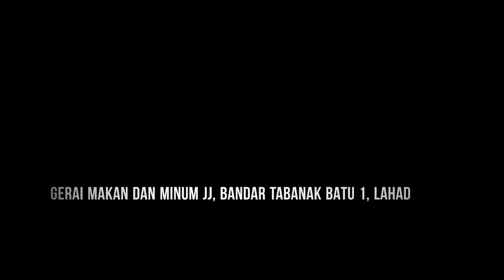GERAI MAKAN DAN MINUM JJ | MENGGAMIT MEMORI SEMASA KECIL.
Lokasi gerai terletak di Bandar Tabanak, Batu 1, Lahad Datu.